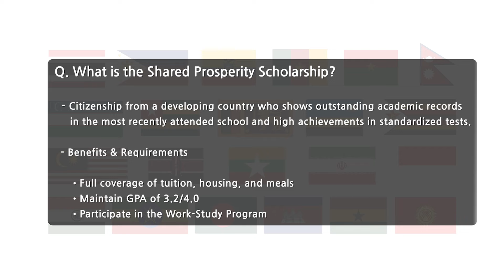[SUNY Korea Alumni] Prince-David's Journey from SUNY Korea to Brookhaven National Laboratory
Prince-David graduated with a degree in Mechanical Engineering at SUNY Korea, SBU, followed by a master's degree in Stony Brook University, New York. Currently, he is employed at Brookhaven National Laboratory, a research laboratory for nuclear physics funded by the U.S. Department of Energy and distinguished by 7 Nobel Prizes in Physics and Chemistry. He highlights his educational journey from his home town to one of the premier research facilities in the United States.

[Timestamp]
00:00 Introduction
00:16 What do you do now?
00:55 Why did you choose to come to SUNY Korea?
01:20 What is the Shared Prosperity Scholarship?
01:32 What was your most memorable moment in SUNY Korea?
01:57 When and how did you learn to speak Korean?
02:28 How has SUNY Korea influenced your life?
03:40 Thank you message